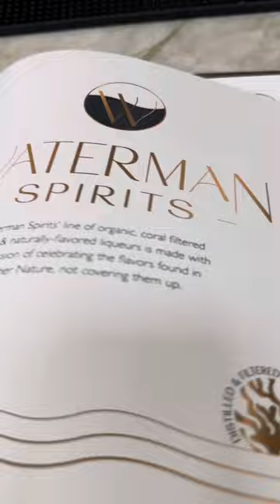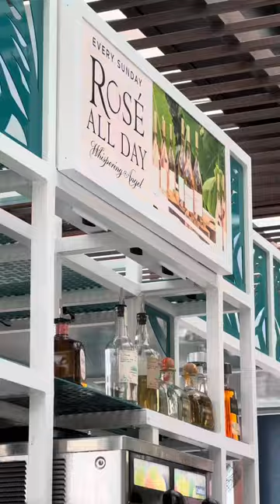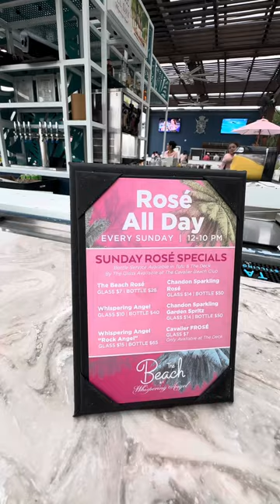What to do in Virginia Beach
It’s another sundayfunday. There’s always something to do in vabeach. As always, we had a great time. marriedlife is fun, especially when you and your spouse are besties

goodmusic goodfood gooddrinks and vibes on point!